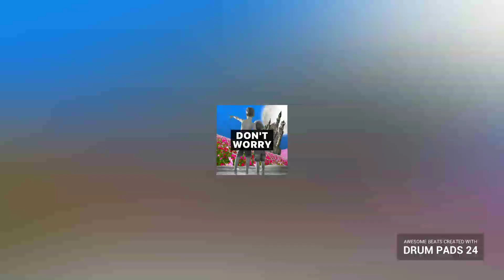Can't Remember when (Don't Worry) - GZA